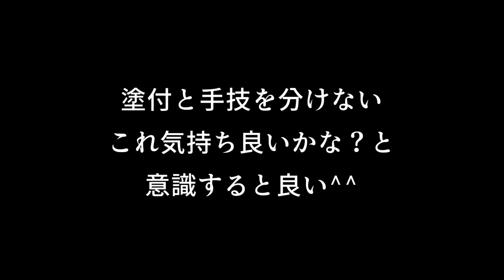【腕】オイル塗付、手の平の広げ方、手技のスピード。[和もみ®]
[スキルアップ講座のワンシーン（目白）]
腕のオイル塗付のコツ、手の平の広げ方、手技のスピードを和もみ®でアドバイス。
オイル慣れをしている人ほど気付かないポイントがあったりします。

強もみしないでほぐれる！
強もみから皆さんの健康を守りたい！

【●強もみしないで、お客様と長く付き合えるセラピストになる方法１０日間メール講座 】

「やわもみ」が受けれるアロマリはこちら

強もみからセラピストを守る「和もみ®講座」はこちら